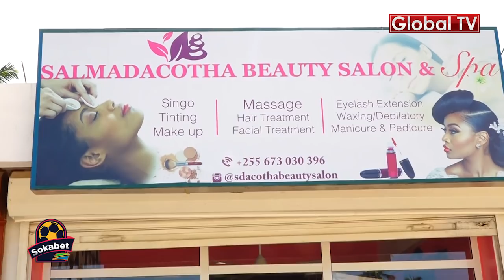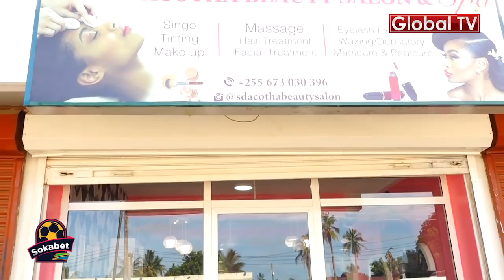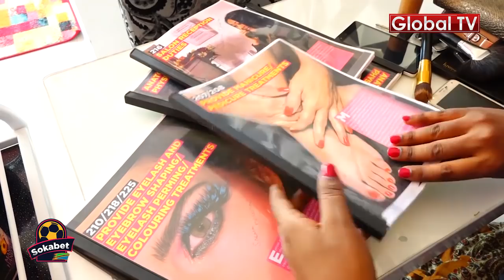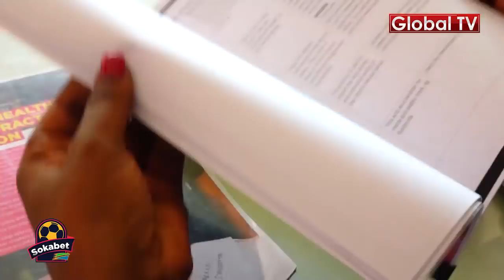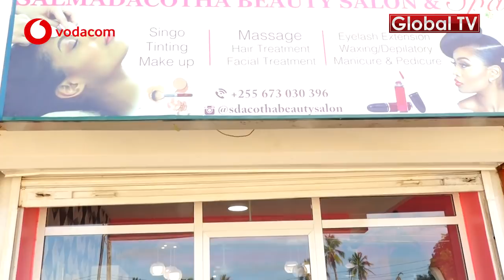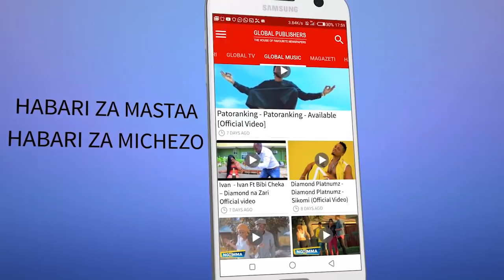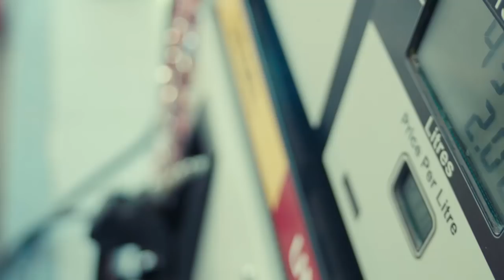Ukweli Kuhusu Kifo cha Mbunge wa CUF- Salma Dacotha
Mtangazaji na mjasiriamali, Salma Dacotha, alifanya mahojiano maalum na Global Tv na alisekwamba anawaasa haswa wakina mama kutokata tamaa ya maisha pale wanapopata au kukumbwa na changamoto, juhudi na kujituma ndio njia pekee ya kufikia mafanikio.

Salma Dacotha ambaye ni mtoto wa Mbunge mteule wa CUF, Hindu Mwenda, ambaye alifariki siku mbili baada ya kuteuliwa, amefunguka ukweli kamili kuhusu kifo cha ghafla cha  mama yake.

Mahojiano hayo yalifanyika ofisini kwake Kigamboni Jijini Dar es salaam.